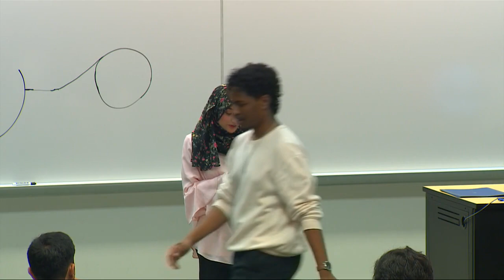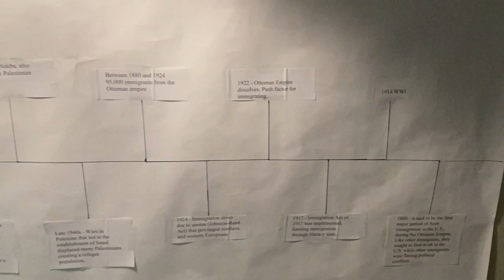Big Arabic Day 2024: Big Parents/Mentors day!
The Annual Day of the Arabic Studies Program at UNL. April 30, 2024. This event was coordinated by Dr. Abla Hasan and Dr. Lory Dance. Event host Amani Al-Hamedi.